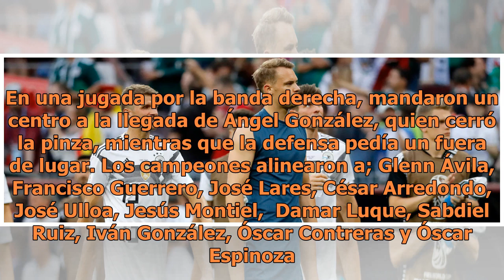EL DEBATE 06 Campeón de la Sub 11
EL DEBATE 2006 conquistó el campeonato de la Liga Estatal de Futbol Sub 11. Los mochitenses superaron 2 goles por 1 a Barrleón-Alameños de Culiacán. La cancha 1 de la Unidad Deportiva Japac en la capital sinaloense, fue sede del partido por el campeonato. Por lo realizado en la fase regular, los pup...